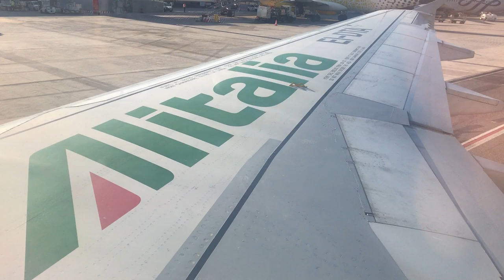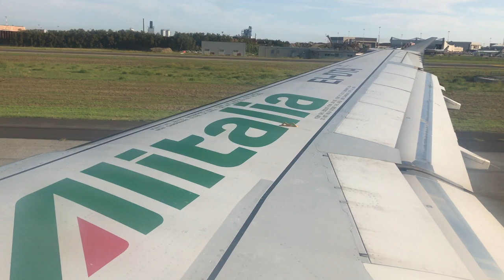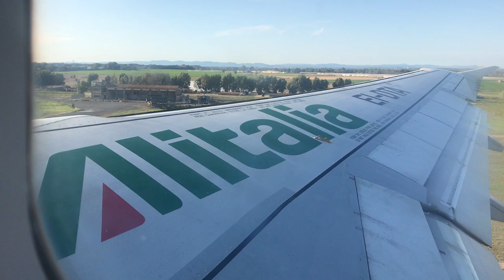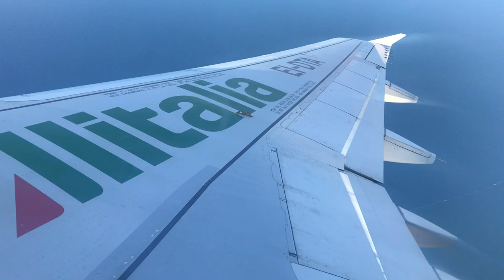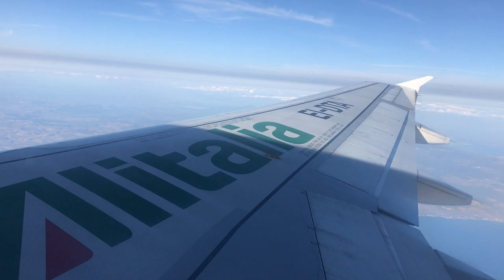SUNNY DEPARTURE Alitalia A320 Taxi and Takeoff Rome FCO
Hello my lovelies! Welcome to another video. Not much to report today, just another departure video whilst I gather all the reports and vlogs ready to upload. Today we're onboard an Alitalia A320-211 and departing Rome Fiumicino airport to Heathrow.  This flight was taken a while ago and not actually filmed by me! I wasn't even there, so thank my dad for the video lol.

COVID UPDATE- I am at home isolating and following all government guidelines. Please do the same as me. This was recorded literally years before the Coronavirus Outbreak.

FAQs:
AIRLINE- Alitalia, AZ, AZA
AIRCRAFT- Airbus Industrie A320-211 CFM Equipped
REGISTRATION- EI-DTA
ORIGIN- Rome FCO
DESTINATION- London Heathrow LHR
SEAT- 15F (Not quite sure, but looks like it!)